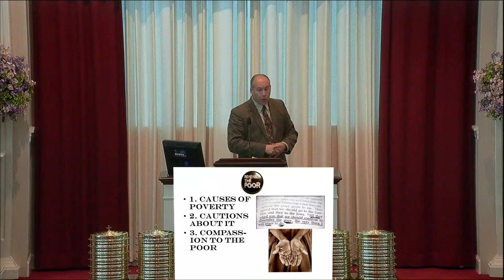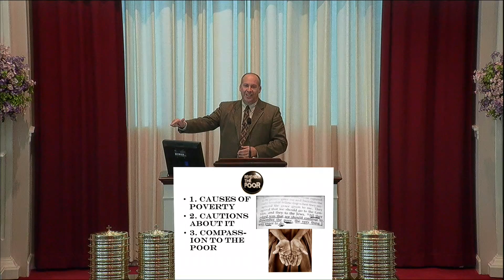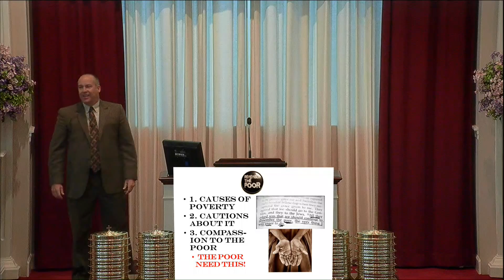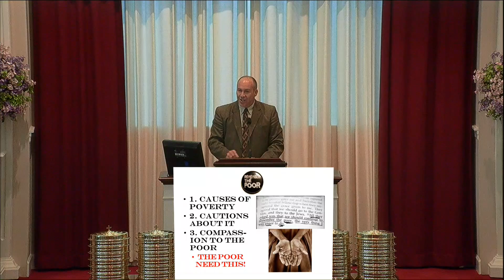Remember The Poor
10 am worship service Hartsville Pike Church of Christ
Brian Jarret